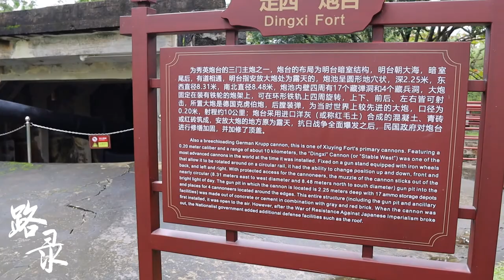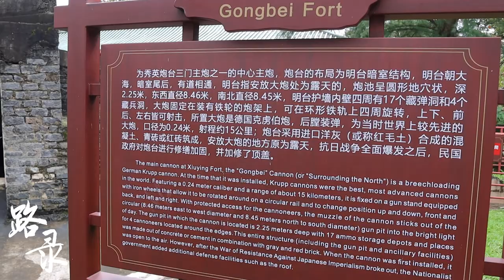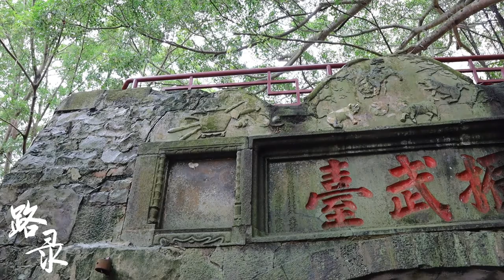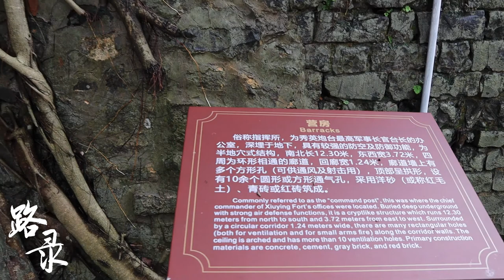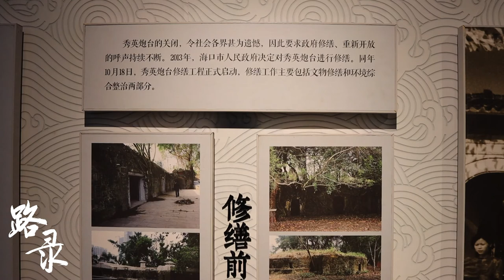台湾人自驾游海南海口城市高楼中的5门清朝德国大炮 对日持续了3小时的1939第一炮 路录布点海南海口旅游 Vlog 记录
清光绪九年（1883年）底，法军进攻驻越南山西的中国军队，中法战争爆发。
光绪十年（1884年）五月，清廷任命张之洞为署理两广总督，主持岭南的大局。张之洞意识到海南岛的防务是极其重要的，便把海南岛从原来的广东西路海防中独立出来，单独设为琼防，并奏请修建炮台等防御工事，以加强防卫。

秀英炮台由拱北、镇东、定西、振武、振威五座炮位组成，并列东西成直线，长约241米。炮门均朝北，面临大海，四周是坚固的城垣环抱，中间是一个6867平方米的大操场，整个炮台连同附属建筑物占地面积约33000平方米。秀英炮台是海南古代宏大的军事设施。 安放大炮的地方原为露天，抗日战争全面爆发之后，民国政府对炮台进行修缮加固，并加修了顶盖。

台胞在海南海口的雷琼火山口地质公园 Vlog 记录 北美台胞的大陆海南旅居自驾游记录

见血封喉又名箭毒木 收缩你的血管麻痹你的心脏凝固你的血液使其9步归天 世界上最毒的树 台湾人海南自驾游 Vlog 记录

不要来海南白沙陨石坑 台湾人的海南岛自驾游经验看完你就知道了 路录布点自驾游Vlog

实拍我不愿离开的海南 打算在继续待下去的北美台胞 拍下日月湾冲浪玩家的天堂 和各种海岸游玩项目风景尽收眼底 是你会想离开吗？

我在海南实拍才 0.4 平方公里的分界洲岛 老少皆宜的海上小岛乐园 台胞自驾游旅游圣地 Vlog 记录

台胞自驾游海南三亚亚龙湾 发现老少皆宜的亚洲乐园 路录布点亚龙湾真实 vlog 记录

海南岛黎族槟榔谷 5A景区内的表演 和即将流失的手工艺 自驾游的台胞喂饱全村蚊子

台胞在海南实拍三亚的后海湾 冲浪板小白和玩家圣地 海滩上一刀不剪的海湾实拍

台胞在海南实拍三亚的后海湾 一刀不剪的街头实拍挑战 2块钱的包装盒费合理吗？

台胞能否航拍到百里外的越南 恒大大楼宛如漂在海面 海花岛夜里看似飞船 路录布点旅行 Vlog

世界文化遺產之一 排華政策迫使華工紛紛回鄉買地 百年前华侨衣锦还乡 开平碉楼抵抗土客械鬥的盛行年代

看看6升的房车油耗和玩托挂房车该注意些什么 路录布点 Vlog 广州2022车展

曾经有7千多瑶族人的清远千年瑶寨 如今只剩下200多瑶族人在深山中 感觉人云游在云中 路录布点Vlog 广东省清远市瑶族自治县记录

汉废皇帝的十吨铜币和百公斤黄金 考古挖掘上万件文物在江西南昌海昏侯刘贺墓出土 路录布点旅行Vlog

台湾人如何在新疆全疆自由行和Solo自驾游经验分享 台胞新疆旅游干货分享

国民党黑猫中队 U2 Spy Plane 残骸在北京军事博物馆展览 台胞布点旅居自驾游 Vlog 记录

台胞布点和中年北京爷自驾游 Vlog 北京动物园 疫情严控期间北京动物园依旧开放

中国汽车博物馆 疫情防控严峻路录布点自驾游北京汽车文化博物馆Vlog

工程车还是全地形车？是农耕机还是大玩具？热爱自驾游的路录布点带你一起来看看 Pinzgauer 平茨高尔 6x6

是自驾房车还是 8x8 越野路面游艇？布点带你看男人都爱的千万级别大玩具